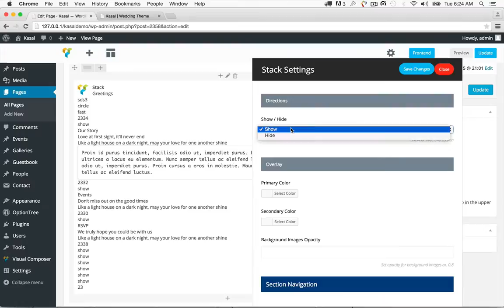Kasal :: Stack - Directions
How to setup directions section